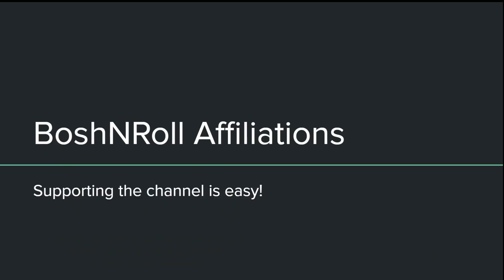UNBEATABLE ARTIFACTS! Undefeated trophy league with Legacy Mono-Blue 8-Cast! Urza's Saga MTG MH2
This artifact strategy can play aggro, Play prison, play tempo, play control, and sometimes feel like combo with all the crazy MH2 tools in its arsenal. Urza's Saga and Thought Monitor complement Emry, Sai, and Thoughtcast for a relentless stream of cards, threats, and answers. Having so many different angles to attack from makes it feel unbeatable! Come enjoy watching it claim an undefeated trophy!

0:00 Intro
0:52 Deck Tech
6:16 Round 1
19:35 Round 2
35:23 Round 3
44:06 Round 4
58:10 Round 5
1:07:53 Final Thoughts